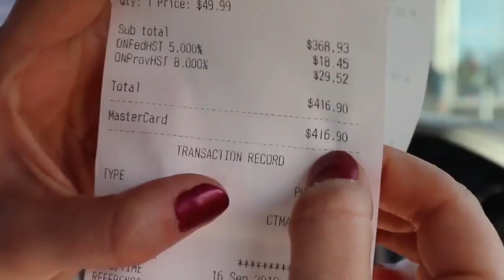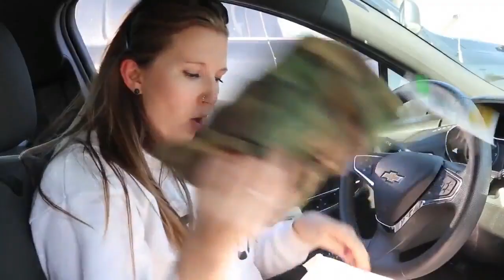TRENDY BIKINIS TRY ON HAUL 2020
01.Amazon Best Sellers: Best Women's Bikini Swimsuits

02.Amazon Best Sellers: Best Women's Lingerie - Amazon.com

03.Amazon Best Sellers: Best Women's Exotic Lingerie Sets